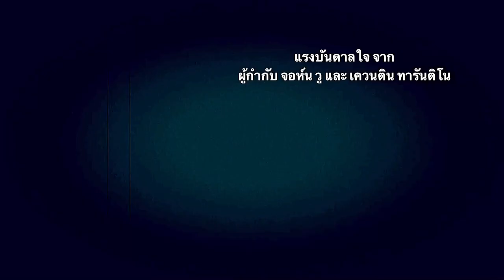| FARCRY6 | ENG-VERSION | Live Action Short Film | Samuel Action MAN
INSPIRATION MAKING OF “FAR CRY 6”GAME

ฟาร์คราย 6 | อาวุธมหาประลัย | FAR CRY 6 | Live Action Short Film | Samuel Action MAN.
ENG-VERSION

A FILM BY GUNBLANK

Cast. Crew
Credit. Staff
Libertad Man. Sab Samuel Khamphiman
Gun Store,Ceo,Yara. Tommy Gunblank
Soldier,Yara. Witawat Chaithawee(Georg)
The Killer Girl,Yara. Kaimuk Wipatanawin(Muk)

Directed by. Samuel,Tommy

Production by. Gunblank

FAR CRY 6 เกมส์
วันที่เปิดตัวครั้งแรกที่อเมริกา: 6 ตุลาคม 2564/2021
วันที่เปิดตัวครั้งแรกที่ประเทศไทย: 7 ตุลาคม 2564/2021
ชุด: ฟาร์คราย
ผู้ออกแบบ: เท็ด ทิมมินส์
แพลตฟอร์ม: Xbox Series X and Series S, Amazon Luna, เพลย์สเตชัน 5, เพลย์สเตชัน 4, เอกซ์บอกซ์วัน, เพิ่มเติม
นักพัฒนาซอฟต์แวร์: Ubisoft Milan, Ubisoft Toronto
บริษัทที่ผลิต: ยูบิซอฟต์, Ubisoft Milan
ประเภท: วิดีโอเกมยิงมุมมองบุคคลที่หนึ่ง, เกมผจญภัย